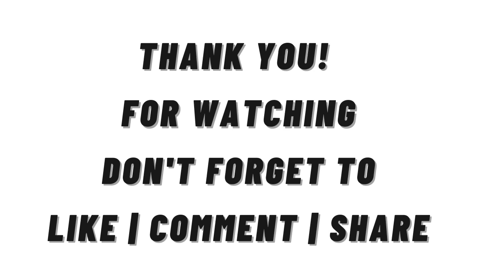Jangeshu Himachal Pradesh | Kasauli | Foodish Travelish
According to Census 2011 information the location code or village code of Jangeshu village is 021528. Jangeshu village is located in Kasauli Tehsil of Solan district in Himachal Pradesh, India. It is situated 40km away from district headquarter Kasauli. Kasauli is the sub-district headquarter of Jangeshu village. As per 2009 stats, Jangeshu village is also a gram panchayat.

The total geographical area of the village is 67.69 hectares. Jangeshu has a total population of 189 peoples. There are about 34 houses in Jangeshu village. As per 2019 stats, Jangeshu villages comes under Kasauli assembly & Shimla parliamentary constituency. Kasauli is the nearest town to Jangeshu.

Song Credit

My Bag
Shot on mobile phone :
One Plus 7T